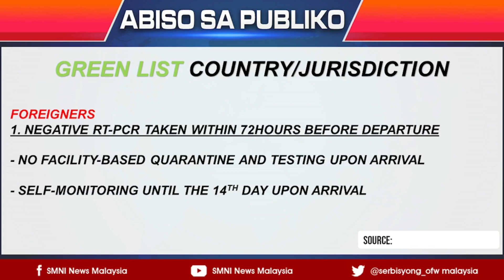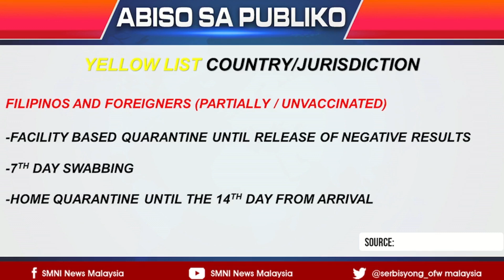Bagong Quarantine at Testing protocol sa Pilipinas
Bagong Quarantine at Testing protocol para sa umuuwing Pilipino sa Pilipinas.

Mga maiinit na talakayang OFW at napapanahong isyu sa loob at labas ng Bansa kasama sina Kapartner Lester Valle at Marlon Ochea.